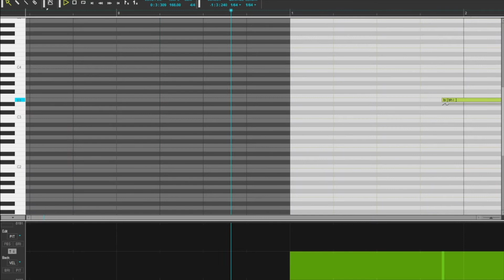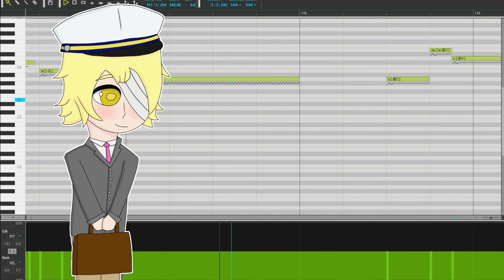【OLIVER】Hello, Worker【VOCALOID 3 カバー】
My friend became obsessed with this song and wanted Oliver to sing it. So, I made this for her. And to that friend, ILYSM I hope you liked this cover!!

This video does lag a little because my computer is shit, but oh well. And the text was made in a really weird way. Just don't question it.

But uh yeah. I'm gonna be known as 'that one person who makes Engloids sing Japanese" because there are quite a few Japanese songs that I wanna do with Oliver. Next cover will be English though.

Harmonies, Tuning, Art by Allison Awesome